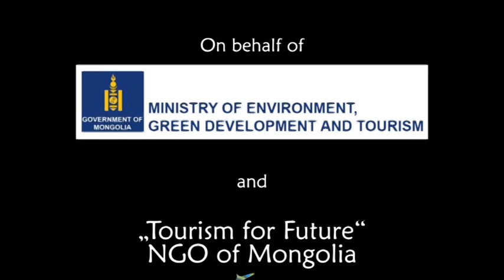Promo video - Mongolia